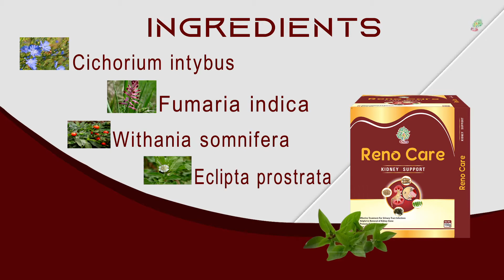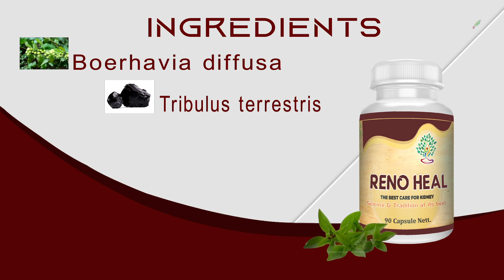Renal Care Kit - Amazing combo of unique 5 products | Stop Dialysis naturally | Ayurveda Yogashram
In the case of CKD or kidney failure or Nephrotic problems, we have to cover this problem from the root cause.
The following measure we take for herbal and Ayurvedic treatment.
We have to decrease the blood urea by natural methods
We have to decrease the serum creatinine by Ayurveda.
We have to increase the eGFR with the help of our four natural products.
We have to decrease the ascites ( the excess fluid present in the belly).
We have to increase the immune system of nephrons which are the unit particles of the kidney.
We also work on enhancing the immune system of the body.
We have to increase the diuresis action by natural herbs.

If you want to know any more details or have in doubts regarding it,